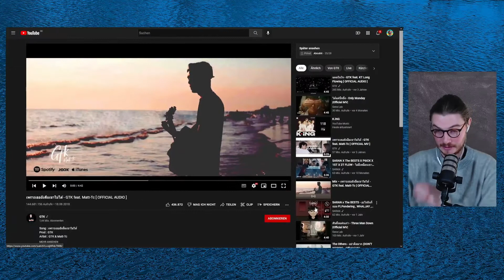Farang (German) react to LUSS - อิ๊บอยู่ (Fingers Crossed) in English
Welcome to AboutAl in today´s video I react to